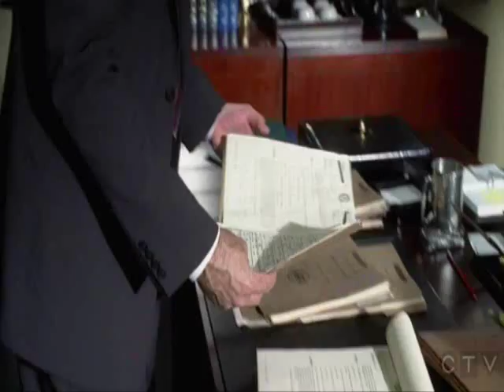Jayne Atkinson-Criminal minds 3x06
This is the last appearence-till now-of Erin Strauss(Jayne Atkinson)on Criminal Minds. Strauss meets David Rossi(Joe Mantegna),a retired profiler: Rossi offers his help,but Strauss is highly skeptical. Then,Strauss introduces him to Hotchner(Thomas Gibson),but the two of them are old friends.